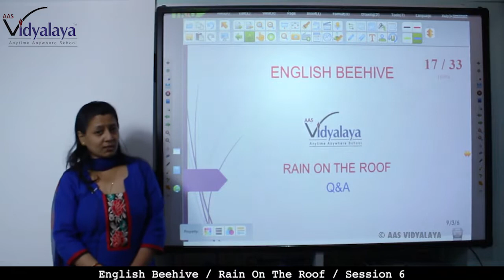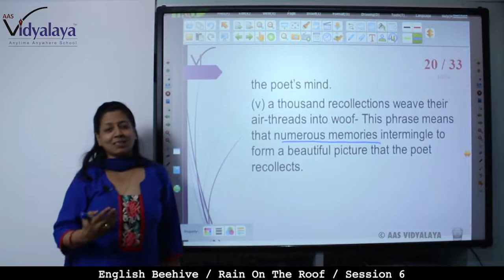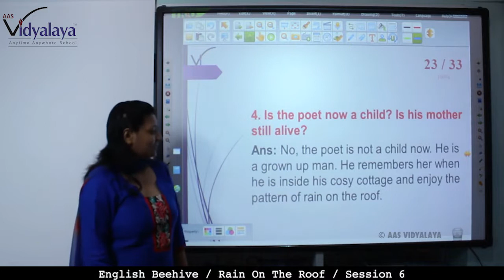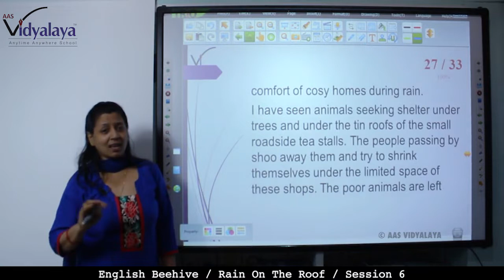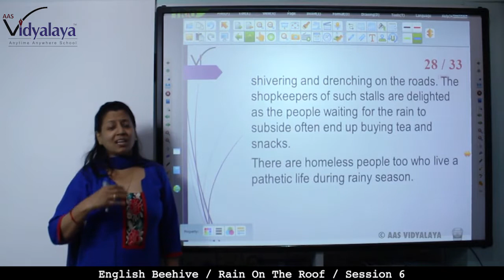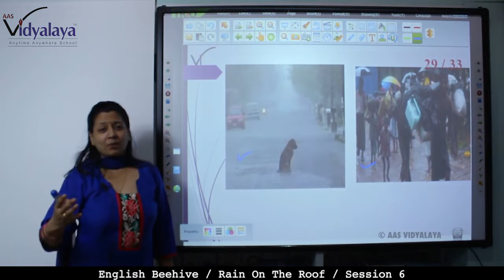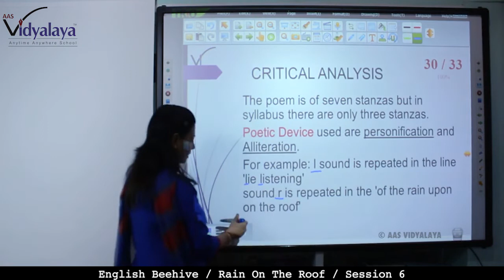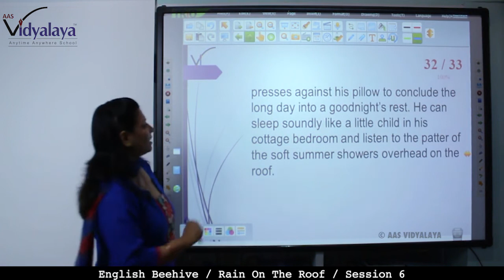37 Class 9 English Beehive C3S6 - Rain on the Roof - Q/A